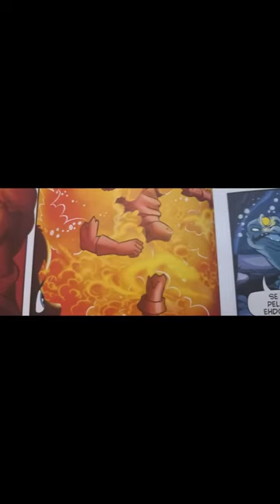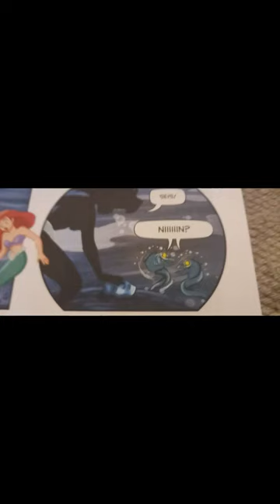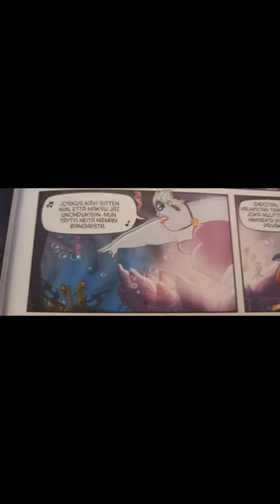Pieni merenneito Ariel 4